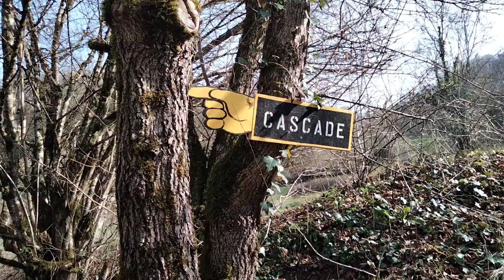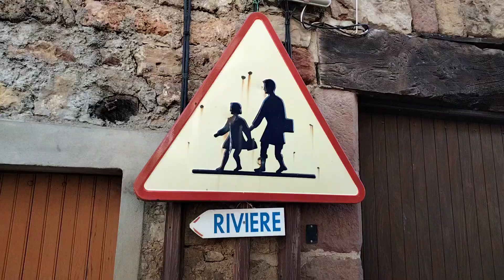Visite de Muret le Château en Aveyron